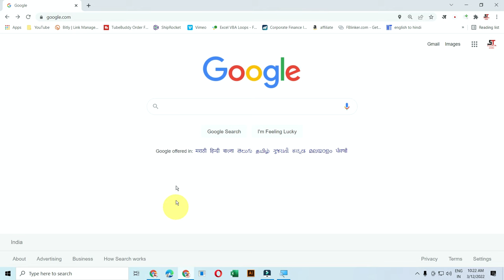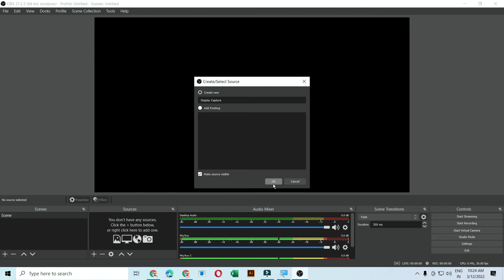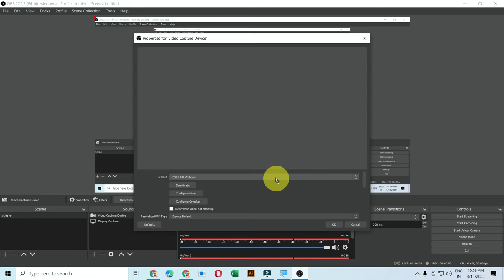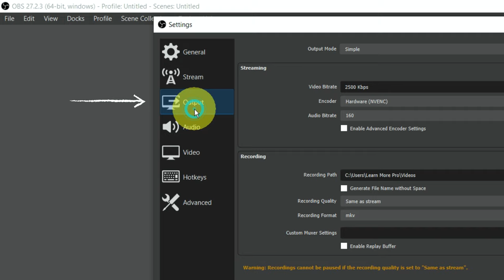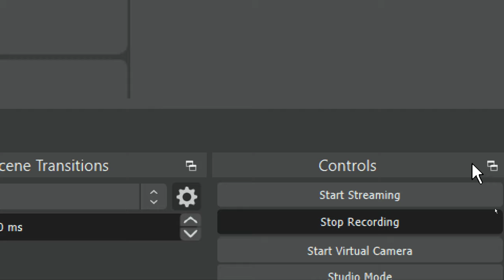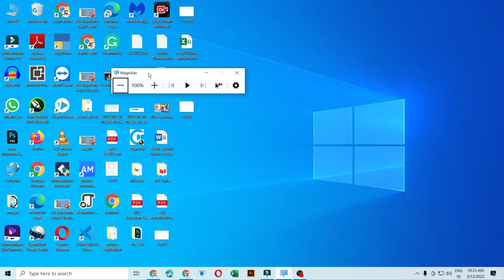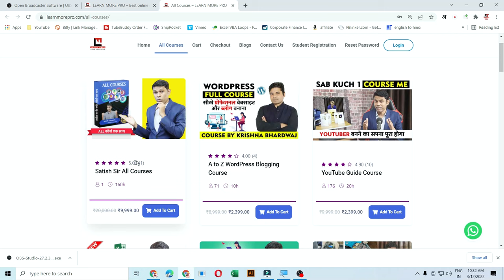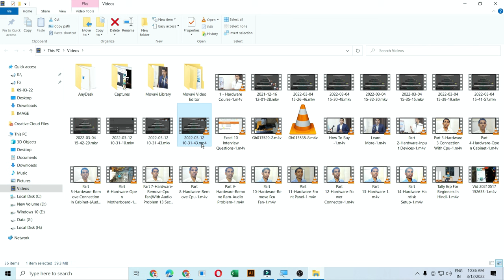OBS Tutorial in Hindi । Best Screen Recording Software for Computer - 2022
OBS Tutorial in Hindi । Best Screen Recording Software for Computer - 2022, तो दोस्तों आज मैं आप लोगों के लिये लेके आया हु एक बहुत ही USEFULL FREE SCREEN RECORDER जिसका नाम है OBS STUDIO । जिसके मदत से हम की स्क्रीन रिकॉर्ड कर सकते है वो भी फ्री में. इस वीडियो में मैंने आपको इसे कैसे डाउनलोड करते है और इसका इस्तेमाल कैसे कर सकते है यहाँ बताया है. आशा करता हु की आपको यहाँ वीडियो पसंद आएगा.

Course Features :
✅ PDF Shortcuts
✅ Course Completion Certificate
✅ Instant Access